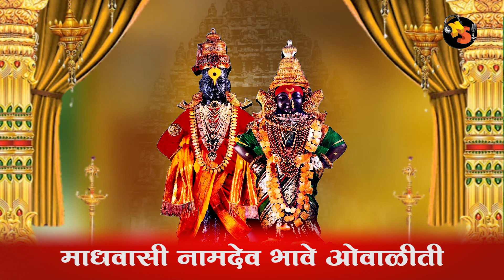GANAPATI AARTI,SUKHKARTA DUKHAHARTA.UNDERAVARI BAISONI,LAW;AWTHI VIKRALA,DURGE DURGAT,JAY PANDURANGA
TRACK - Sukhkarta Dukhaharta,

ALBUM - Sukhakarta Dukhharta.
SINGER -Ms.Shravani Ganesh Satardekar.
CHORUS- Rudransh Naik
                    Sharvi Naik,
                    Shravani Dalvi
                    Manava Dalvi.
LYRICS-TRADITIONAL.
GRAFIX AND VIDEO EDITING MIXING-SHRI.RAJ DHULE(MORYA CREATIONS)
SPECIAL THANKS-SHRI VISHNU NARYAN.
LANGUAGE - MARATHI.
LABEL - SHRAVEDA ENTERTAINMENT,NOSTALGIA MUSIC.
🙏🏻 Shri Ganesh Aarti:
🙏🏻 Shri Ganesh Aarti
🙏🏻 Shri Shankar Aarti
🙏🏻 Shri Durga  Aarti
🙏🏻 Shri Vithal  Aarti
🙏🏻This aarti is a simple urge made to call shri.GANAPATI BAPPA,,, BY soulful voice of Shravani Satrdekar and little chorus singers,,with their innocent voices,please forgive their mistakes in their voices,God please bless them with happiness in their life,and  guide them at every step in life and show them the right path in order to attain happiness and satisfaction.

सुखकर्ता दुखहर्ता, वार्ता विघ्नांची| नुरवी; पुरवी प्रेम, कृपा जयाची |सर्वांगी सुंदर, उटी शेंदुराची| कंठी झळके माळ, मुक्ताफळांची॥१॥जय देव, जय देव जय मंगलमूर्ती| दर्शनमात्रे मन कामना पुरती ॥धृ॥
रत्नखचित फरा, तुज गौरीकुमरा| चंदनाची उटी , कुमकुम केशरा|हिरेजडित मुकुट, शोभतो बरा | रुणझुणती नूपुरे, चरणी घागरिया|जय देव, जय देव जय मंगलमूर्ती| दर्शनमात्रे मन कामना पुरती ॥२॥
लंबोदर पीतांबर, फणिवरबंधना | सरळ सोंड, वक्रतुंड त्रिनयना|दास रामाचा, वाट पाहे सदना| संकटी पावावे, निर्वाणी रक्षावे, सुरवरवंदना|जय देव जय देव, जय मंगलमूर्ती| दर्शनमात्रे मनकामना पुरती ॥३॥
(2)
 उंदरावरि बैसोनि दूडदूडा येसी। हाती मोद्क लाडू घेउनियां खासी।
भक्तांचे संकटी धावूनि पावसी। दास विनविती तुझियां चरणासी जय देव जय देव जय गणराजा॥१॥
जय देव जय देव जय गणराजा सकळ देवां आधी तूं देव माझा॥ जय देव.॥धृ.॥
भाद्रपदमासी होसी तू भोळा। आरक्त पुष्पांच्या घालूनिया माळा।
कपाळी लावूनी कस्तुरी टीळा। तेणे तू दिससी सुंदर सांवळा॥
प्रदोषाचे दिवशी चंद्र श्रापीला। समयी देवे मोठा आकांत केला।
इंदु येवोनि चरणी लागला। श्रीराम बहुत श्राप दिधला॥
पार्वतीच्या सुता तू ये गणनाथा। नेत्र शिणले तुझी वाट पाहतां॥
 किती अंत पाहासी बा विघ्नहर्ता। मला बुद्धी देई तू गणनाथा॥
(3)
लवथवती विक्राळा ब्रम्हांडी माळा विषें कांठ काळा त्रिनेत्री ज्वाळा
लावण्य सुंदर मस्तकी बाला तेथुनिया जळ निर्मळ वाहे झुळझुळा
 जय देव जय देव जय श्री शंकरा ओ स्वामी शंकरा आरती ओवाळू तुज कर्पूरगौरा जय देव जय देव
कर्पूरगौरा भोळा नयनी विशाळा अर्धांगी पार्वती सुमनांच्या माळा
विभूतीचे उधळण शीतकंठ नीळा ऐसा शंकर शोभे उमा वेल्हाळा
देवी दैत्यी सागर मंथन पै केले त्यामाजी अवचित हलाहल उठीले
 ते त्वां असुरपणे प्राशन केले नीलकंठ नाम प्रसिद्ध झाले
 व्याघ्रांबर फणिवरधर सुंदर मदनारी पंचानन मनमोहन मुनिजन सुखकरी
शतकोटिचे बीज वाचे उच्चारी रघुकुळ टिळक रामदासां अंतरी
(4)
दुर्गे दुर्गटभारी तुजविण संसारी
अनाथनाथे अंबे करुणा विस्तारी
वारी वारी जन्म मरणांतें वारी
हारी पडलो आता संकट निवारी॥१॥
जय देवी जय देवी जय महिषासुरमथिनी
सुरवर ईश्वरदे तारक संजीवनी, जय देवी जय देवी ॥धृ॥
त्रिभुवनी भुवनी पाहता तुज ऐसे नाही
चारी श्रमले परंतु न बोलवे काही
साही विवाद करता पडले प्रवाही
ते तू भक्तांलागी पावसि लवलाही॥२॥
प्रसन्नवदने प्रसन्न होशी निजदासा
क्लेशापासुन सोडी तोडी भवपाशा
अंबे तुजवाचून कोण पुरवील आशा
नरहरि तल्लिन झाला पदपंकजलेशा॥३॥
(5)
युगे अठ्ठावीस विटेवरी उभा ।
वामांगी रखुमाई दिसे दिव्य शोभा ॥
पुंडलिकाचे भेटी परब्रह्म आले गा ।
चरणीं वाहे भीमा उद्धरी जगा ॥
जय देव जय देव जय पांडुरंगा ।
रखुमाईवल्लभा, राईच्या वल्लभा पावे जिवलगा ॥
तुळसीमाळा गळा कर ठेवुनि कटी ।
कासे पीतांबर कस्तुरी लल्लाटी ॥
देव सुरवर नित्य येती भेटी ।
गरुड हनुमंत पुढे उभे रहाती ॥
धन्य वेणुनाद अनुक्षेत्रपाळा ।
सुवर्णाची कमळे वनमाळा गळा ॥
राई-रखुमाबाई राणीया सकळा ।
ओवाळीती राजा विठोबा सावळा ॥
ओवाळू आरत्या कुरवंड्या येती ।
चंद्रभागेमाजी सोडुनिया देती ॥
दिंड्या पताका वैष्णव नाचती ।
पंढरीचा महिमा वर्णाचा किती ॥
आषाढी कार्तिकी भक्तजन येती ।
चंद्रभागेमध्ये स्नाने जे करिती ॥
दर्शनहेळामात्रे तया होय मुक्ती ।
केशवासी नामदेव भावे ओवाळीती
(6)
घालीन लोटांगण, वंदीन चरण ।डोळ्यांनी पाहीन रुप तुझें ।प्रेमें आलिंगन, आनंदे पूजिन ।भावें ओवाळीन म्हणे नामा ।।1।।
त्वमेव माता च पिता त्वमेव।त्वमेव बंधुक्ष्च सखा त्वमेव ।त्वमेव विध्या द्रविणं त्वमेव ।त्वमेव सर्वं मम देवदेव।।2।।
कायेन वाचा मनसेंद्रीयेव्रा,बुद्धयात्मना वा प्रकृतिस्वभावात ।करोमि यध्य्त सकलं परस्मे,नारायणायेति समर्पयामि ।।3।।
अच्युतं केशवं रामनारायणंकृष्णदामोदरं वासुदेवं हरिम।श्रीधरं माधवं गोपिकावल्लभं,जानकीनायकं रामचंद्र भजे ।।4।।
हरे राम हर राम, राम राम हरे हरे ।हरे कृष्ण हरे कृष्ण, कृष्ण कृष्ण हरे हरे ।